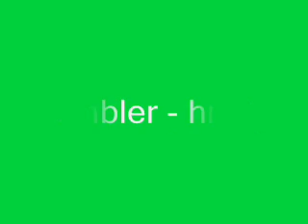bassline 2011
bassline uk garage 2011
tempa t tinie tempa